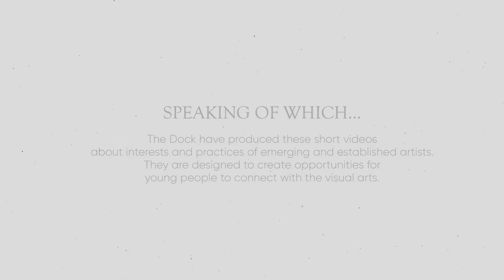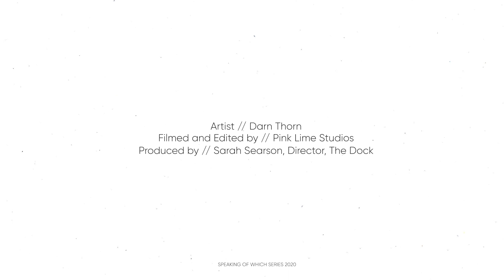Darn Thorn Artist Interview